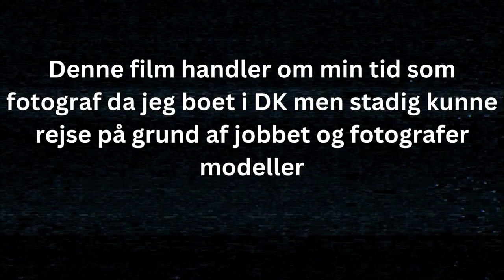MIN TID SOM FOTOGRAF I DK OG UDLANDSKE MODELLER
MIN TID SOM FOTOGRAF I DK OG UDLANDSKE MODELLER HVOR JEG VAR HELDIG STILLET OG FÅ OPGAVER I UDLANDET OGSÅ. OG STADIG KUNNE BEVAR MIT EGET NORMAALE JOB. DET VAR EN GOD OG SPÆNDENE TID BÅDE MED SHOOT I DK OG I UDLANDT OG MANGE SJOVE MINDER OG NYE VENNER OG BEKENDTSKABER IKKE MINDST. JEG HÅBER I VIL NYDE VIDEOEN... DER ER BÅDE VIDEOER FRA BIKINIBABEZ.COM OG MIN TID HOS EXPOSEY SAMT MIT EGET TIDLIGER DESNOW.DK